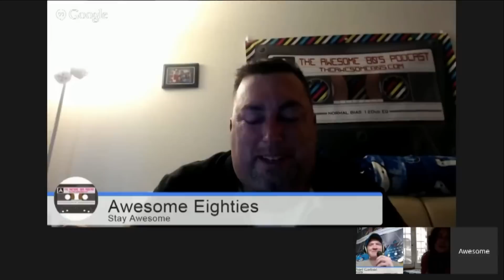Special Guest Interview - Joyce Hyser Robinson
This week the boys will be talking with actress Joyce Hyser Robinson about her experiences making Just One of the Guys, Staying Alive, & Spinal Tap. Joyce will also discuss her current passion, The Harold Robinson Foundation. This will be a can't miss episode.